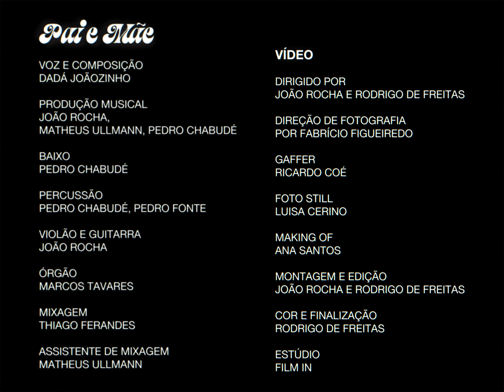dadá Joãozinho - Pai e Mãe (Official Video)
Credits
Directed by João Rocha e Rodrigo de Freitas
DoP  Fabrício Figueiredo
Gaffer - Ricardo Coé
Still Photography por Luisa Cerino
Making of by Ana Santos
Shot at Film In